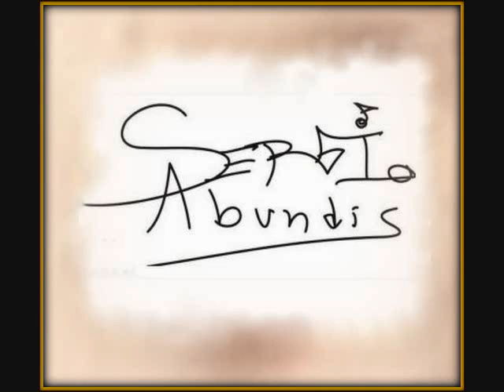SE ME HIZO FACIL (COUNTRY) SERGIO ABUNDIS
CLÁSICA MÉXICANA ESPERO LES GUSTE SALUDOS A TODOS.